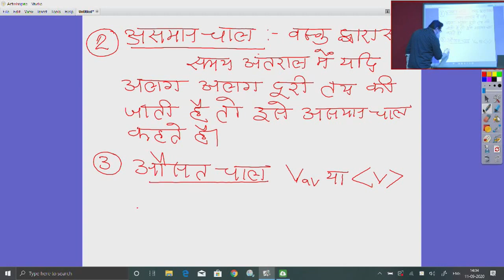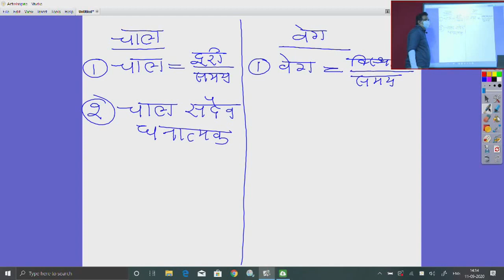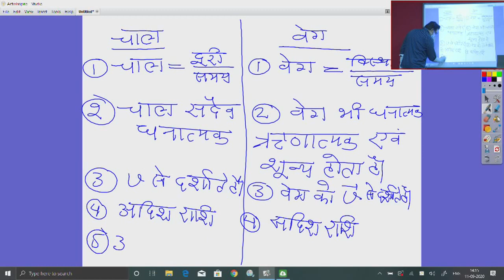कक्षा ११ वी भौतिक विज्ञान गति और वेग